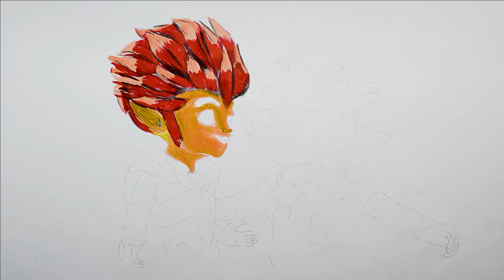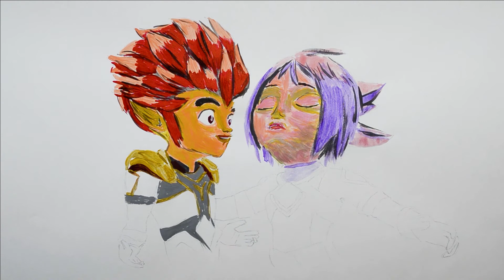How to draw cartoon characters GORMITHI Riff and Aoki - Art ORDER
🔸Hello everyone, Let's Draw channel with you!🔸
In this issue I draw / ORDER / at the request of the viewer - (Can you draw how to riff hugging with aoki from gormiti?)
🔸Sorry for the ending - messed up, moved the lens :)

🔸Which character would you like to see on the channel?